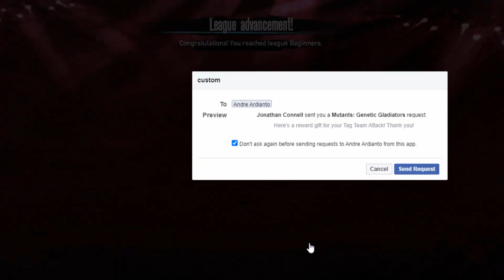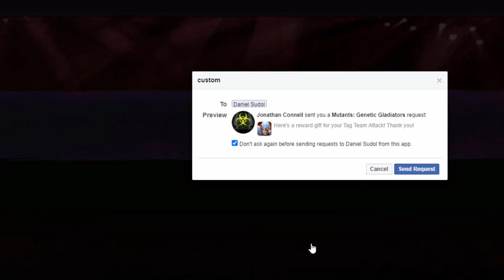Mutants Genetic Gladiators (PVP Season 186 Part 1) Mutants T-Shirt?